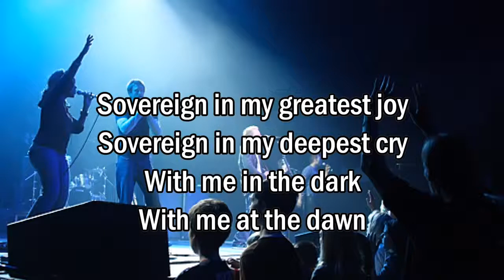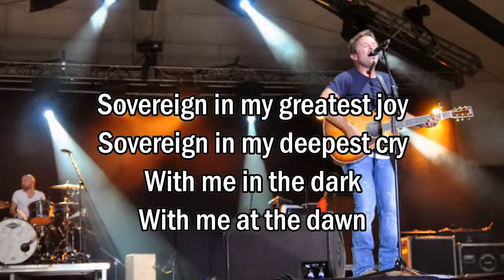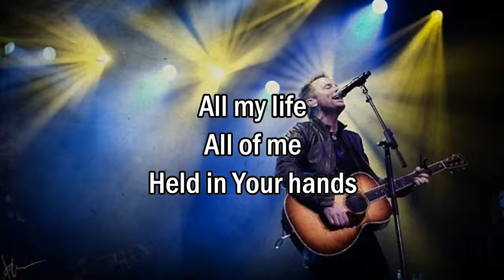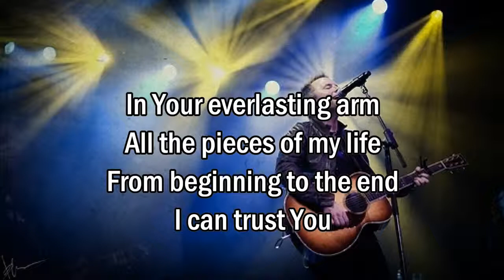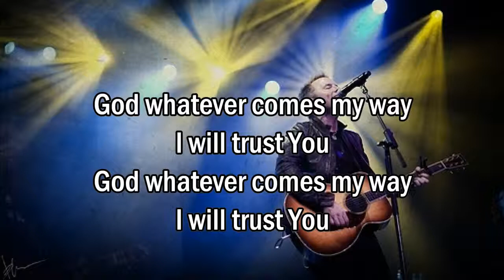Sovereign Chris Tomlin Worship song with Lyrics 2013 New Album